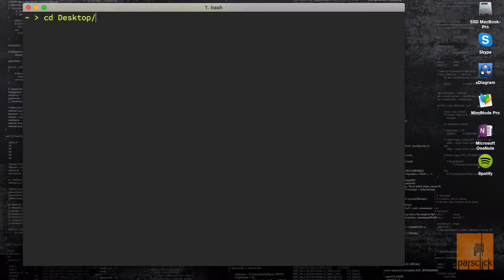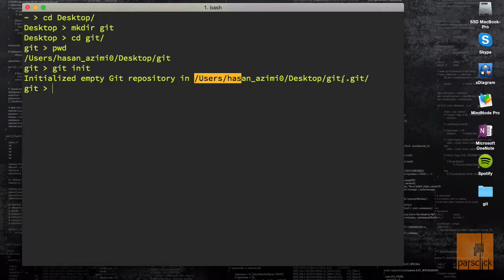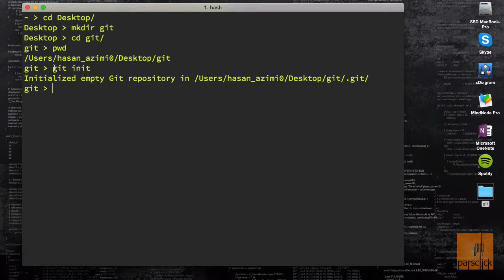۱۰- آغاز مخزن در گیت